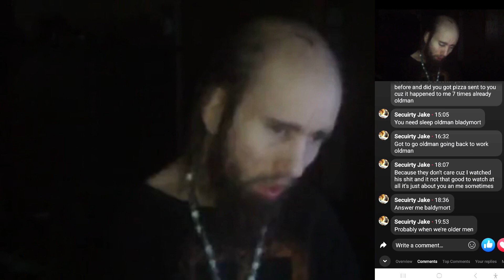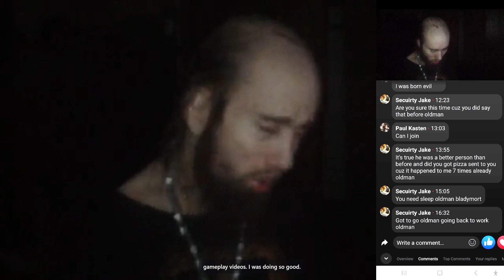Cyraxx live on FB. Sad Raxx, fake gf left him, going back to his roots as a gamer. Deleted. 4/1/2023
From his Chance Wilkins FB profile, which is deleted and gone. Title unknown.